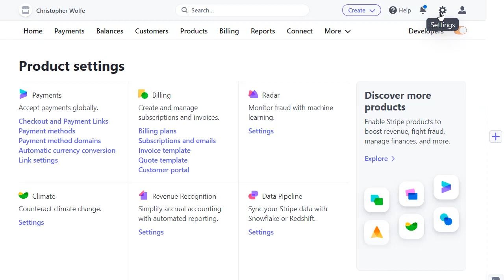How to Enable Automatic Currency Conversion for Stripe Payments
This video shows how to enable automatic currency conversion for Stripe payments.

What is Stripe automatic currency conversion?
For one-time payments using Checkout and Payment Links, Stripe will automatically convert your price to your customer's local currency using the latest exchange rate.

Stripe is a payment gateway that allows you to accept both one-time and recurring subscription payments from your website.